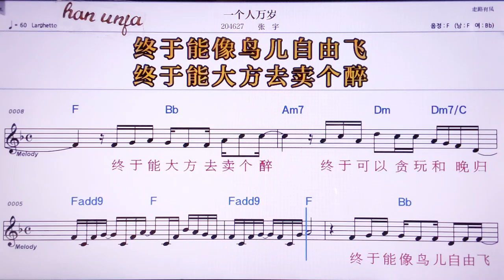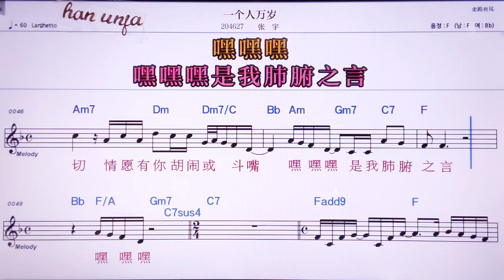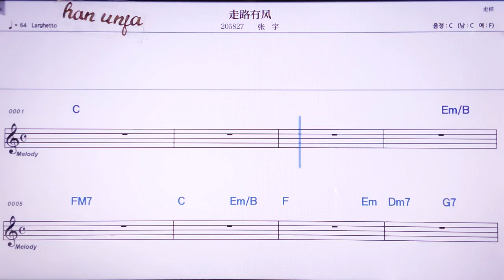💖이꺼런롼쑤이/쩡위 👍MR,노래방, 악보, 코드,Karaoke With Sheet Music